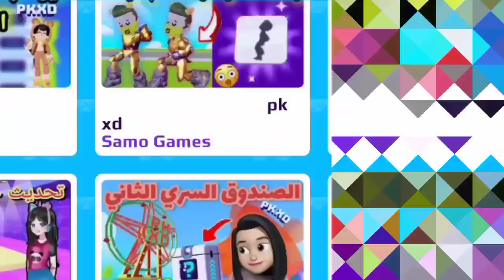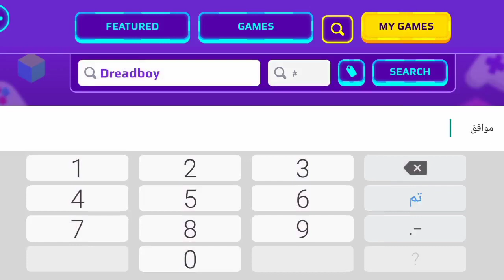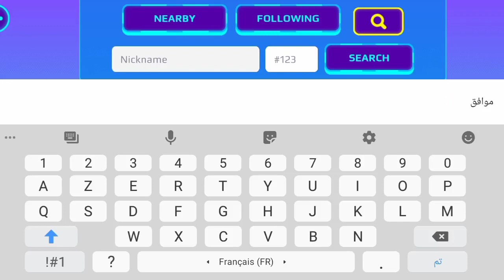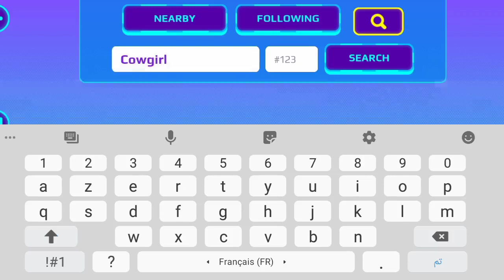عاجل 📢 نزول طيارة جديدة للجميع في pk xd 😱 معقول مجانية !؟🔥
أنا شخص عادي عندي حلم أتمنى يتحقق بيوم من الأيام ومن خلال قناتي رح تتعرفوا علي أكثر وأتمنى تدعموني دائما وتقدروا تعبي بلايك واشتراك ونشر القناة وبس أحبكم❤❤❤❤❤❤

PK XD
pkxd
pk xd
Samo Games
samo pkxd
pk xd new update
pkxd pets
free code pkxd
free gems pkxd
pkxd universe
pkxd spoliers
pk xd
pk xd codes
pk xd creators code
pk xd lunar update
PK XD Runner
سامو جيمر
سامو قيمز
سامو قيمر
كودات pkxd
أكواد pkxd
كود مجاني pkxd